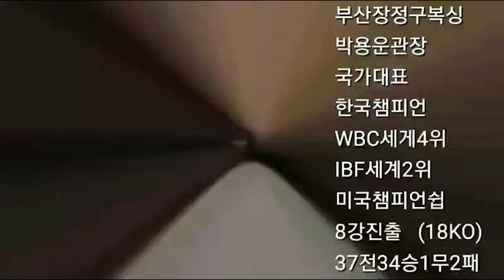4라운드 권투는 기술이고 머고 필요없다 !!(쓰러질 때까지 싸운다)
4라운드는 기술이고 머고 필요없다, 이게 진정 4라운드 권투다